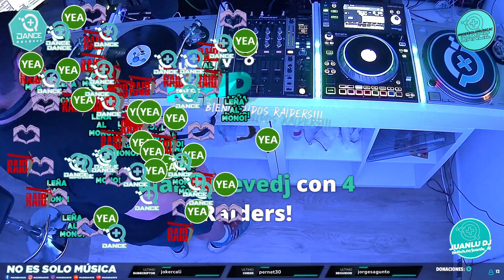🔊JuanLu DJ🔊 @ másQDance (06-06-2022)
+QDance Records

+QDance